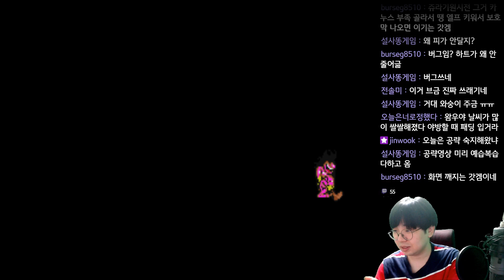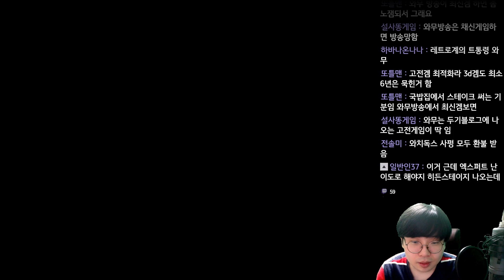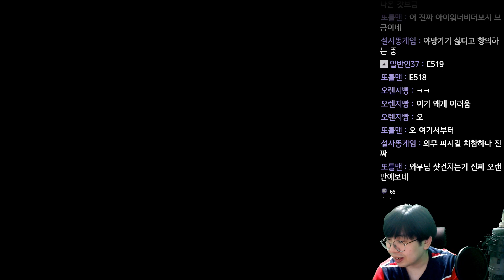고인돌 2 (Prehistorik 2) - 켠김에 왕까지 - 1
고인돌 2 (Prehistorik 2)